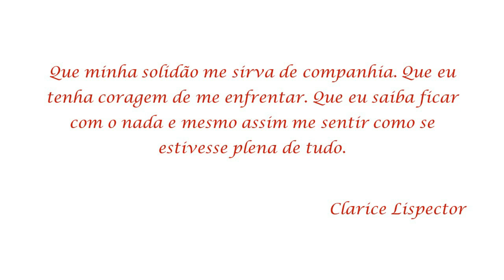MilTons - Pinacoteca - Caçador de mim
Caçador de mim
Compositores: Sérgio Magrão
Luiz Carlos Sá

Voz: Beto Soares
Arr.: Liséte Espíndola©
Piano: Liséte Espíndola©
Edição: Ingrid Espíndola©